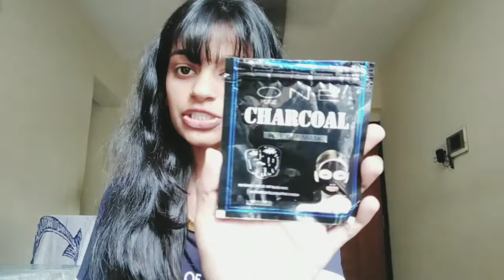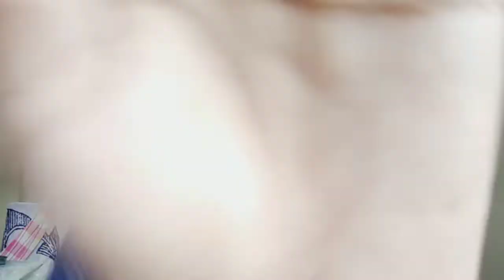Charcoal peel off mask✨charcoalpeeloffmask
How to apply a charcoal mask?

Cleanse your skin before applying the mask. ...

Apply the mask evenly over your face, including your forehead, cheeks, nose, and chin. ...

Let the mask dry on your skin for 20 minutes, then rinse off with normal water.

Gently dry your face, then apply a  moisturizer.